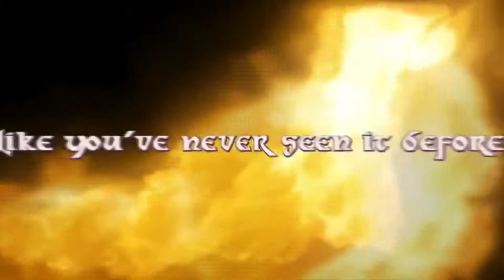PROCHAINEMENT EN LIVE SUR TWITCH (Lien description)